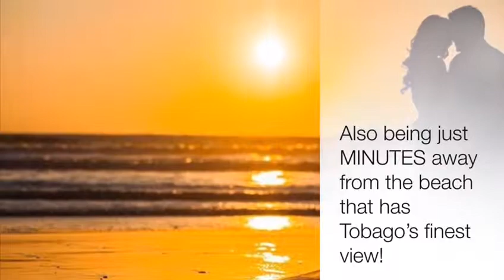TOBAGO DESTINATION WEDDING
ACCOMADATES UP TO 60 PERSONS!
Are you ready to book YOUR Destination Wedding and Vacation at Tobago's #1 Ranked Luxury Villa?
Welcome to Eagle's Base Mt.Irvine Hilltop Villa & Honeymoon Cottage